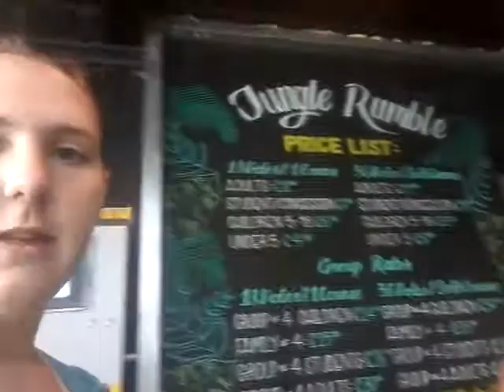Army forces day leeds